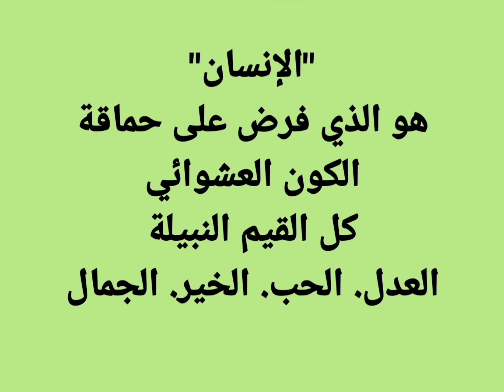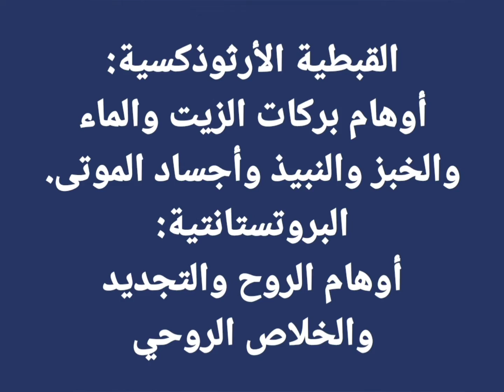شروط شدشد فى شريكة حياته [واحده بعينها متتنسيش هىالامان و الحنان R(P) ] ***********@shadymakram8053